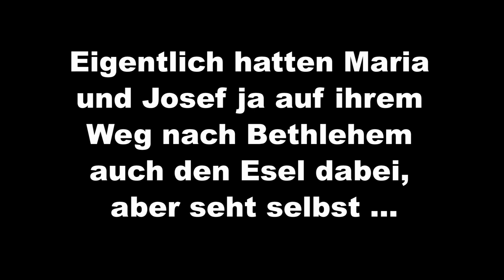Krippenspiel Kindergottesdienst Heiligabend 2021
Hier noch einmal das Krippenspiel des Kindergottesdienstes, wegen der Kontaktbeschränkungen als Video vorproduziert und an Heiligabend 2021 im Familiengottesdienst um 15:00 Uhr als Premiere gezeigt. Viel Spaß beim Anschauen!